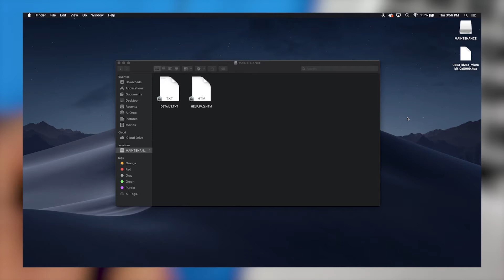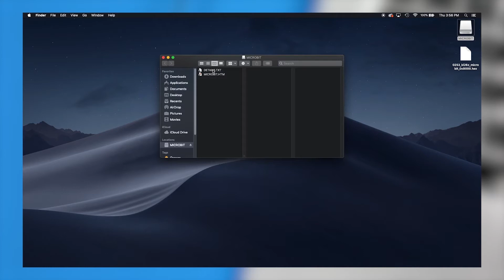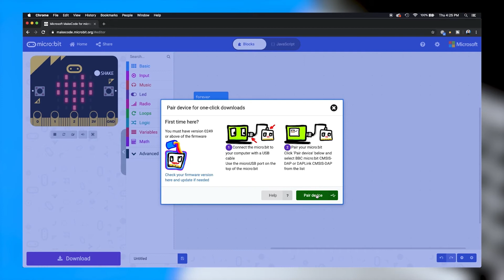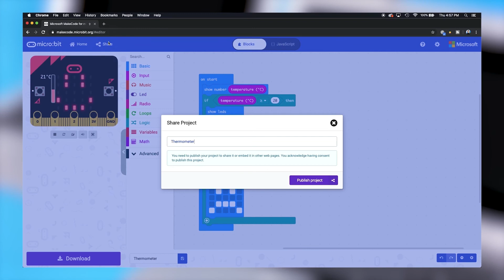Tips and tricks to easily code with micro:bit • KCJ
Need some coding support? Want to take your skills further? We’re here to help!

In this episode of KCJ presents, we walk you through 3 tips and tricks to make coding with the micro:bit a breeze! We’ll show you how to update your micro:bit, how to pair it to easily transfer projects from your computer, and how to share your projects with friends.

Tip #1: Updating your micro:bit firmware 0:47
Tip #2: Pairing 2:20
Tip #3: Share your project with friends 3:36

Besoin de support pour coder? Vous voulez développer vos compétences? Nous sommes là pour vous aider!

Dans cet épisode de « KCJ présent », nous vous expliquons 3 trucs et astuces pour faciliter le codage avec votre micro:bit! Nous vous démontrons comment mettre à jour votre micro:bit, comment apparier votre micro:bit et y transférer facilement vos projets  et comment partager vos projets avec des amis.

Truc #1 : Mettre à jour le micrologiciel du micro:bit 0:47
Truc #2 : Appariement 2:20
Truc #3 : Partager votre projet avec vos amis 3:36

Join our online communities! / Joignez-vous à la communauté KCJ!